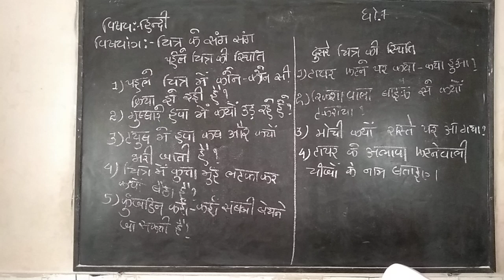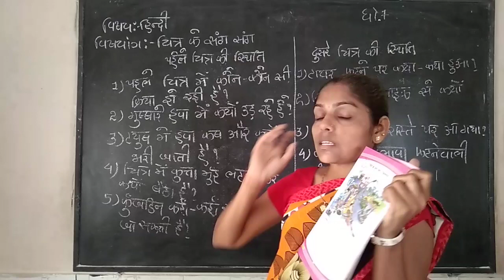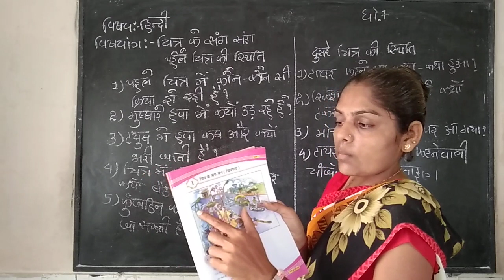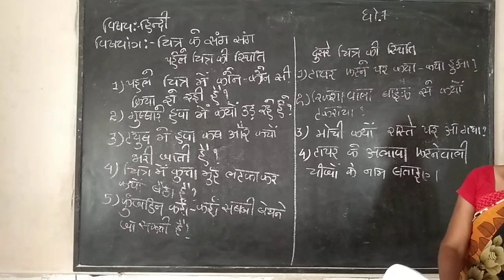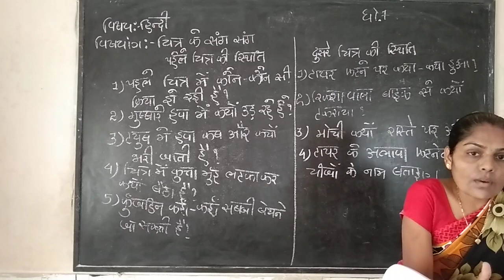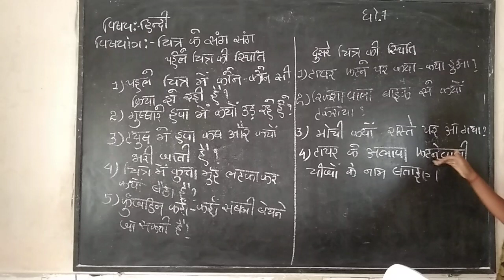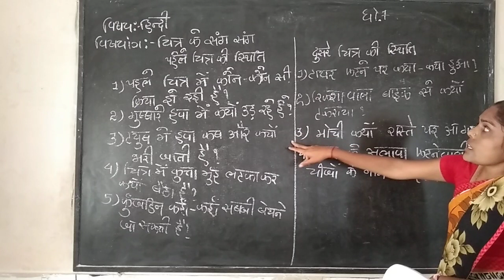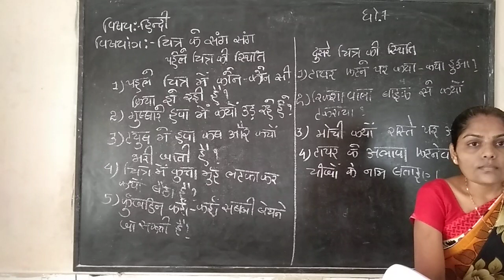std7 Hindi ch1